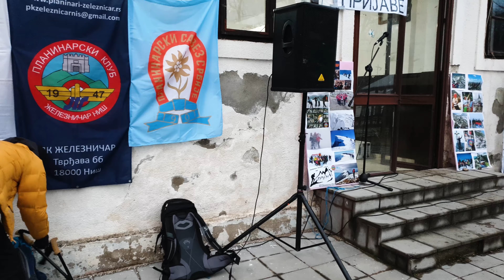24. annual winter climb on Trem peak (1810m)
The 24. annual winter climb on Trem peak signalizes the official start of the Serbian hiking season 2020.